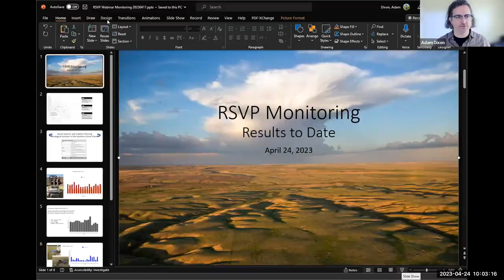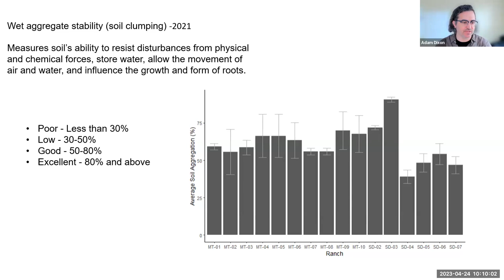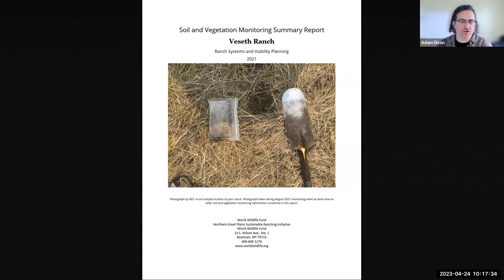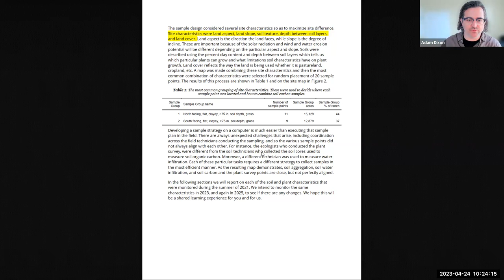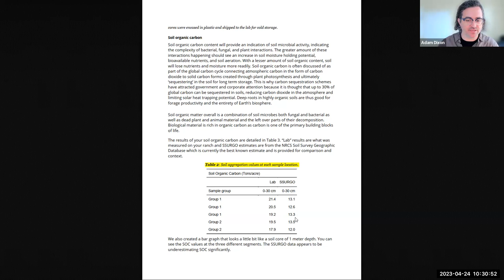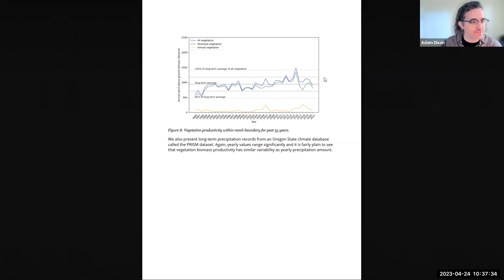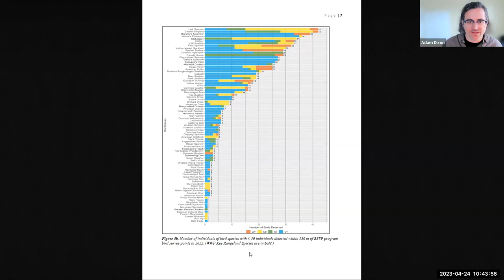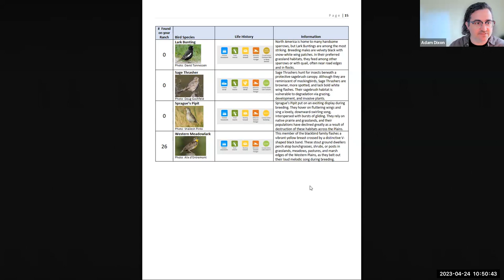Ranching with Monitoring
WWF's Northern Great Plains team discuss the process of monitoring for species and other subjects on ranch lands.

© WWF-US